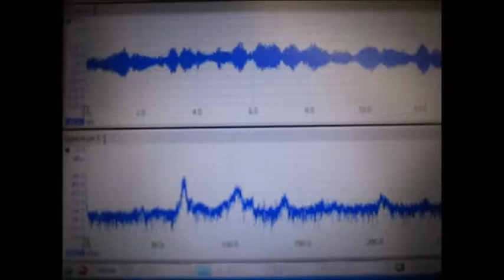ファインバブル（マイクロバブル）を利用した超音波洗浄 ultrasonic-labo